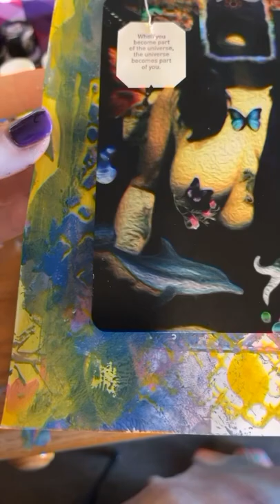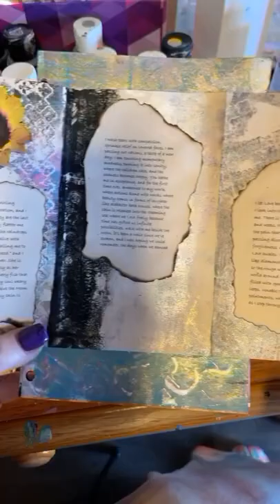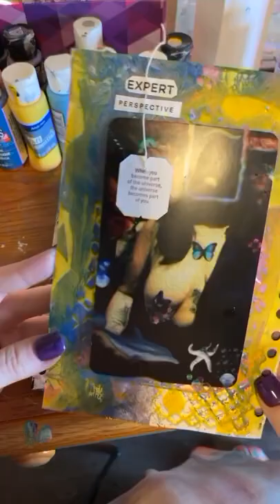A Close Up of a Couple Pages